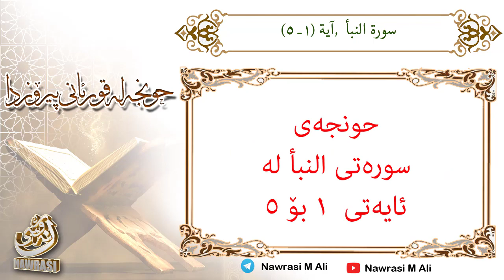حونجه 037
حونجە کردنی ٥ ئایەت لە سورەتی النبأ